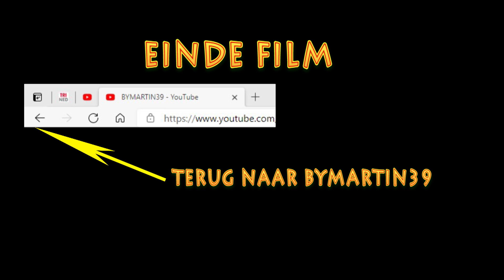2013 Turkije Cappadocië dag-01 Rosé vallei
Genoeg van de steden met culturele hoogstandjes en de moskeeën gaan we naar één van de toeristische attracties van Turkije “De Cappadocië”.
Het is een sprookjesachtig gebied met rotspunten in de vorm van puntmutsen, feeën schoorstenen, ondergrondse steden en mysterieuze schuilkerkjes deze trekken elk jaar weer meer bezoekers.
We beginnen ons bezoek met een wandeling door rosé vallei met het wonderbaarlijke natuurschoon.